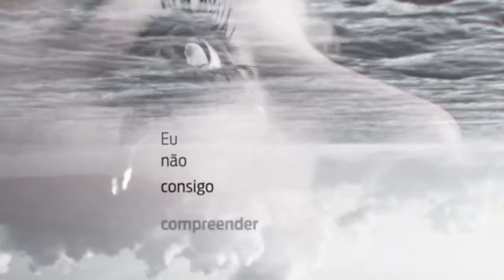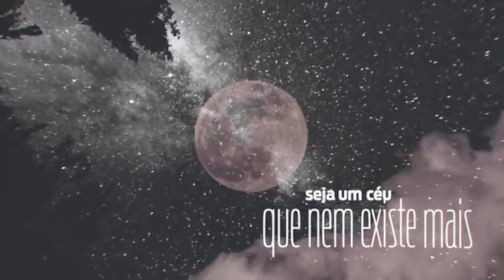🔴 Colibri na Quarentena - 15.02.2021 - 50 anos de carreira de Geraldo Azevedo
No programa de hoje vamos celebrar a trajetória do cantor, compositor e violonista Geraldo Azevedo com mais de 50 anos de carreira composta por diversos álbuns solo e muitas parcerias. A mais recente com Chico Cesar.

Ele contou sua história desde Petrolina, sua cidade natal, até a vida no Rio de Janeiro, falou da humilhação sofrida quando esteve preso em 1969 e 1975 durante a ditadura militar. Muitas canções e encontros musicais. Tudo online, em casa, na quarentena.

Créditos:

Apresentação e direção: Oswaldo Luiz Colibri Vitta
Produção e curadoria: Nelson Calura
Edição: Rafael Vitta